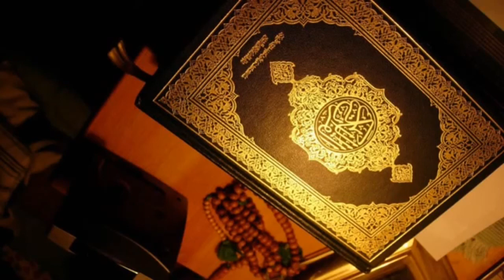Sura al Mulk (সূরা মূলক)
সূরা আল মূলক
Holly Quran